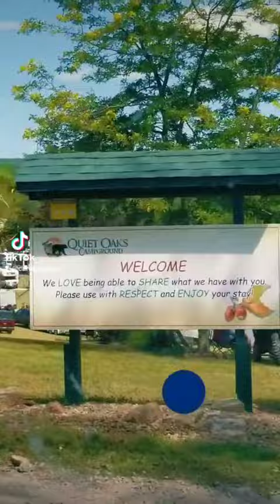Cameron Reed 2022 Rattlesnake National Enduro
Weekend recap! Cameron Reed, Row 26, NEPro2 7th, 20th OA, 2022 YZ250
The 3X SERA Enduro Champion makes the 20 hour one-way drive up to Cross Fork, PA from South Louisiana to race Round 5 of the 2022 NEPG Series. This was Reed's 1st time to race the event.